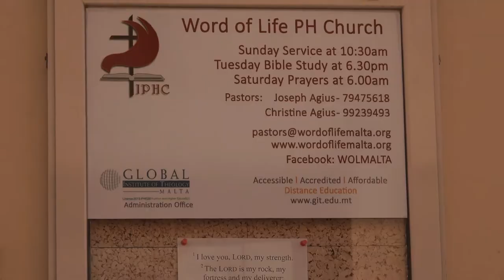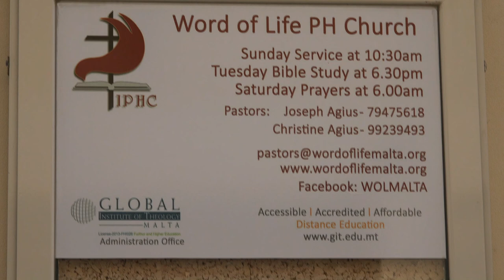31 1 2021